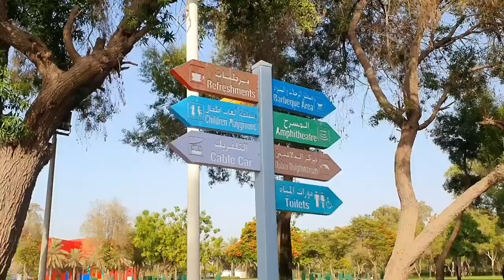Dubai Dolphinarium, Things to See & Do in DUBAI | Dubai Attractions | Mamta Sachdeva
Dubai Dolphinarium is the first fully air-conditioned indoor dolphinarium in the Middle East, providing habitat to dolphins and seals, allowing the public to watch and interact with them through live shows and photo sessions. It is located in the creek side park at Bur Dubai near the Children's City